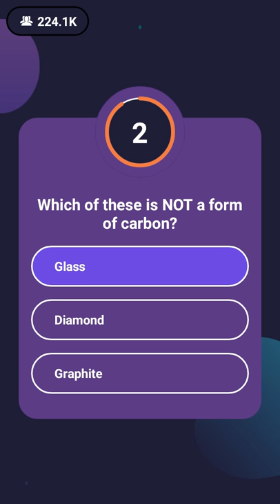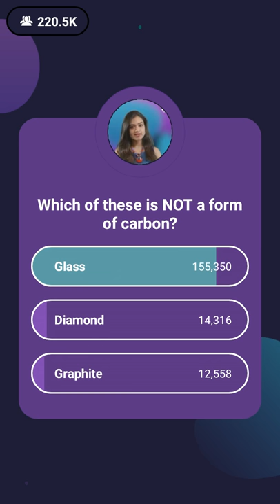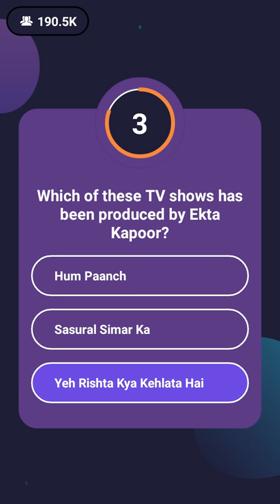Loco 10th April match. Monica Sehgal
Loco is the live trivia game show with cash prizes. Every day at 10 pm sharp.